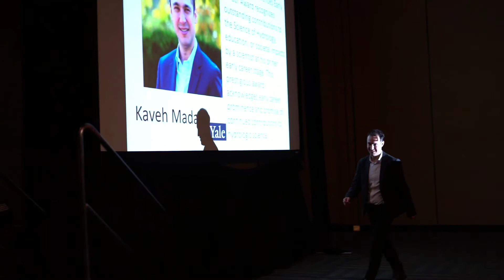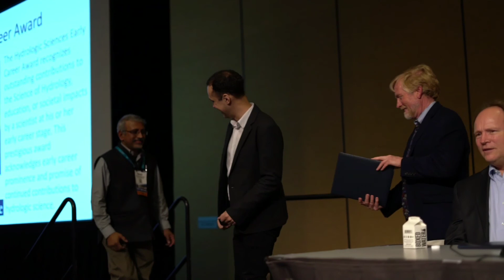Early Career Award (Hydrology Section) Ceremony at American Geophysical Union 2019- Kaveh Madani